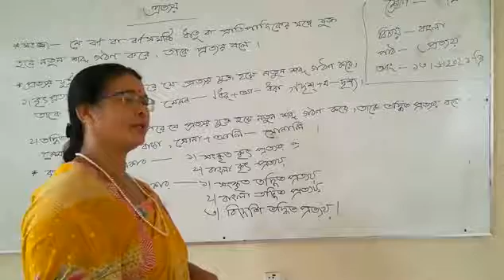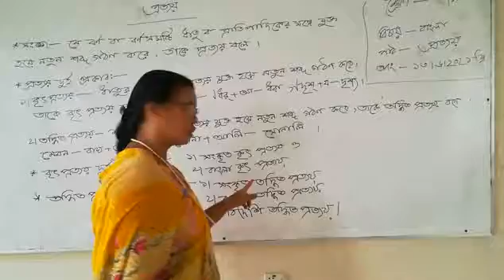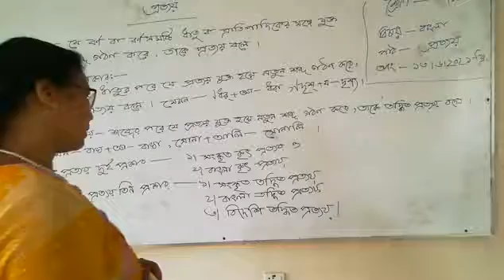Class: 7: Bangla :প্রত্যয়